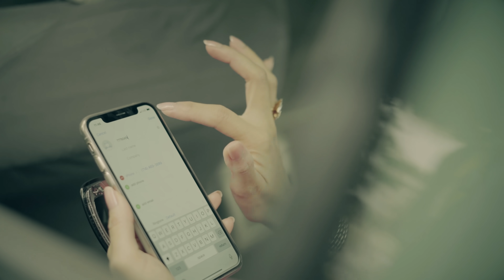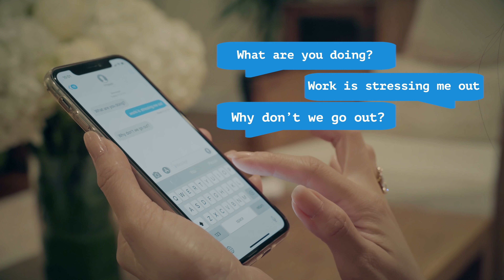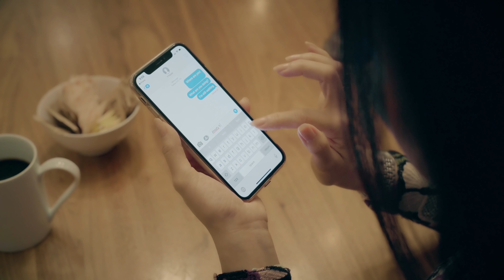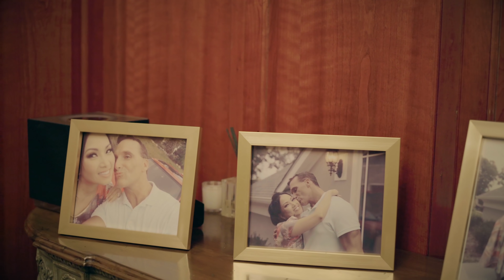Memories of love - Ha Phuong (Official MV)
Singer by Ha Phuong ( Hp).
Words and Music by Kim Wo Jolland Chan, Kwok Kuen Terence Tsoi and "William Salter"
Director  by Alexey Wind.
Asistant director by Clementine Nguyen,
Editors by: Alexey Wind, Gil Choi & David Van.
Model: John Antorino.

Adding to Ha Phuong ( Hp) list of charitable deeds and creative endeavors, she has given us all a new music video, "Memories of Love." Directed by Alexey Wind and Clementine Nguyen, she universally connects with listeners through her songs inspired by the love that always prevails through the darkness we may face. Dedicating the track to her loving husband, the video opens up with an altar scene gone wrong. Her fiancé desperately tries to get to his own wedding despite a flat fire, but he is hit by a car, leaving her confused and hurt. Refusing to abandon him, she sits by his bedside in the hospital, finding strength in their romance. Soon enough, their memories bring him back into consciousness as love is an all-powerful force, opening both their eyes to the power inside of them.

Memories of Love
Memories haunt me, toss me and turn me
I hug my pillow dreaming of yesterday
The rain is falling, my eyes are tearing
The music won’t go ‘way

The wind-songs whistling through pine trees blowing
For midnight lovers, romancing in the park
Sharing and caring, drowning their sorrows
Together in the dark

Memories of love
On the sandy beach of life
Memories of love
I’ll remember

The happiness that he gave to me
Was full of love and ecstasy
His love took me so high
I could touch the sky
He came with my dreams of wonder and things
And lifted me like I had wings
The wings of a dove
Memories of love

HPEntertainment là Kênh Youtube chính thức của Ca sĩ Hà Phương